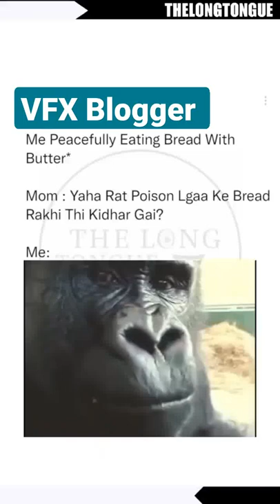Bread 🍞 Pakora ASMR 😉